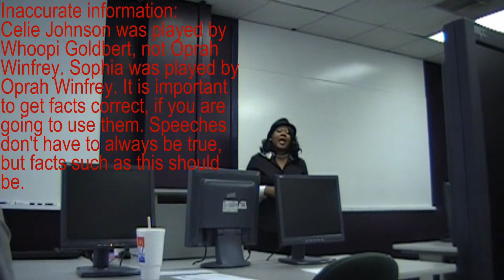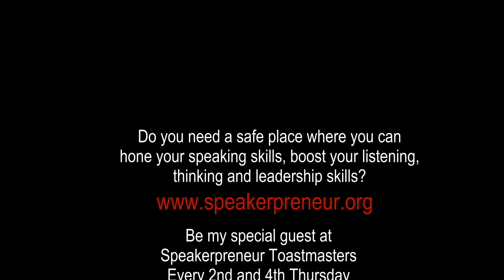That Literary Lady Toastmasters Speech "You Sho' Is Ugly" & Speech Evaluation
That Literary Lady gives Toastmasters Speech "You Sho' Is Ugly" & Self Speech Evaluation